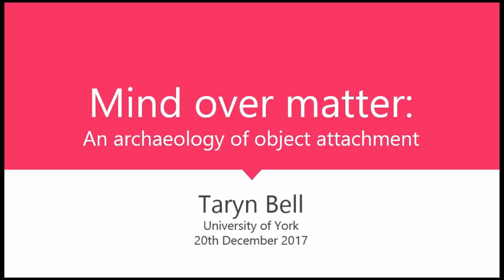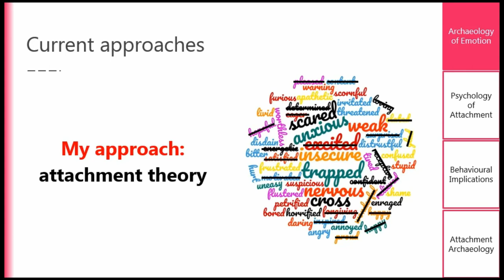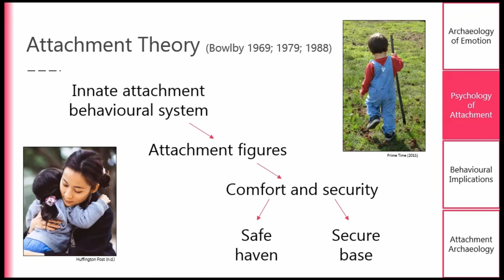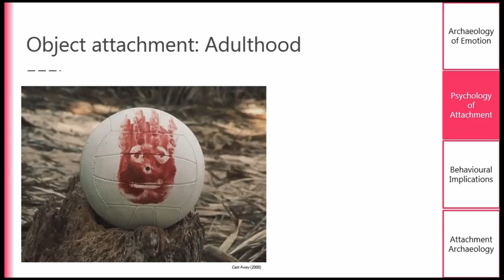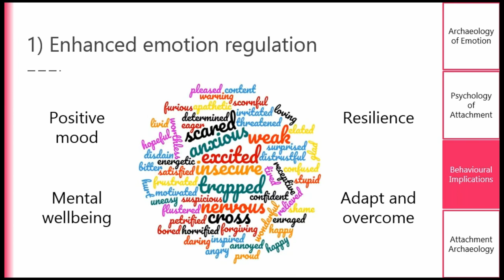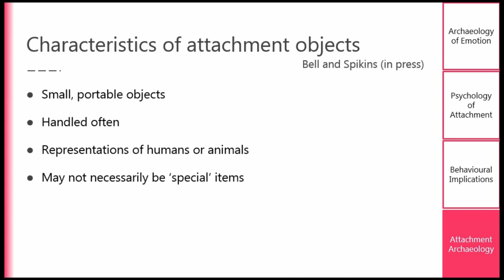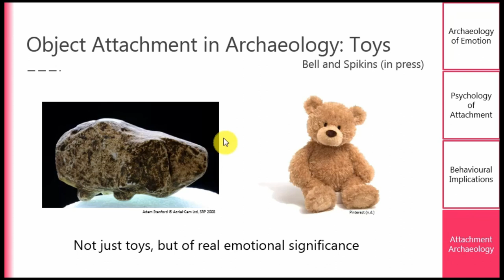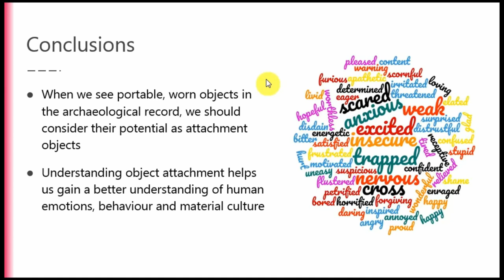Mind over Matter, and Matter over Mind: An archaeology of object attachment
From a precious wedding ring to an old battered teddy bear, it is widely accepted that humans are capable of forming strong emotional bonds with objects which can last a lifetime. This phenomenon should be of great interest to archaeology, a field based around the study of material culture. Yet, current archaeological analyses demonstrate little, if any, understanding of the emotional significance of everyday objects, giving the impression that past populations had no emotional connection to material culture. However, by drawing on recent work in psychology and neuroscience, we can gain fascinating insights into the relationship between the mind, emotion and material culture. This paper will discuss the cognitive mechanisms of object attachment, explaining why we grow attached to certain objects and why this is an important avenue of research for archaeologists. It will focus on the impact of object attachment upon human prosociality and exploration, as well as discussing how an object attachment framework might be incorporated into existing approaches to material culture. An understanding and appreciation of object attachment provides a new way of studying the mind in the past, realising the complicated emotional nature of our attachments to objects.

Taryn Bell (University of York)